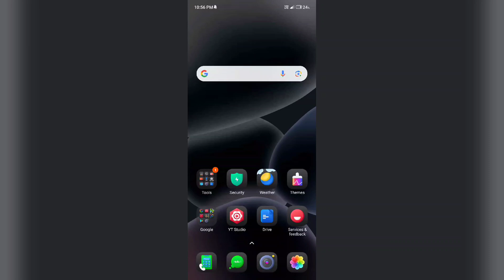Redmi 12 & 12 5G Back Button kaise lagaye | Navigation Key Add kare | Back Button Setting